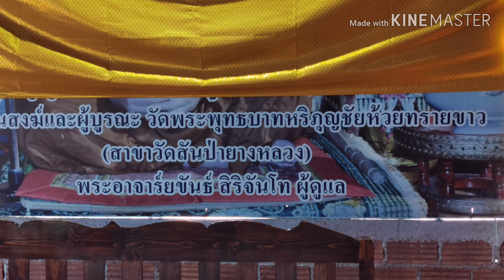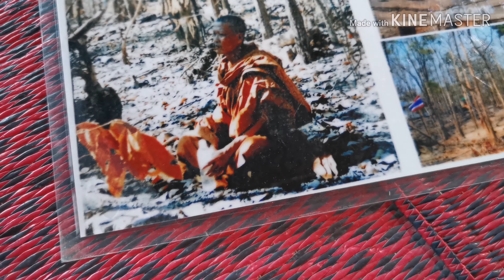วัดพระธาตุห้วยทรายขาว 4K